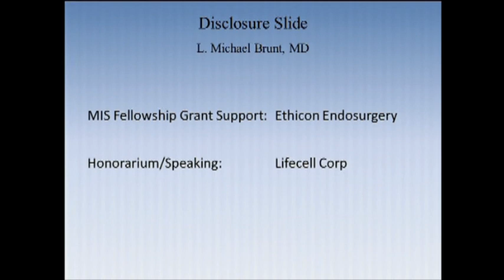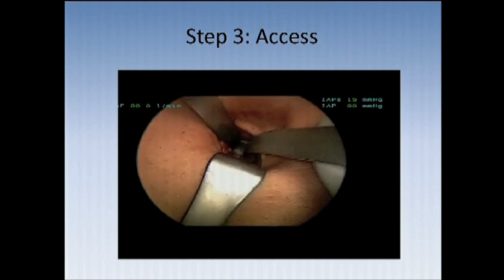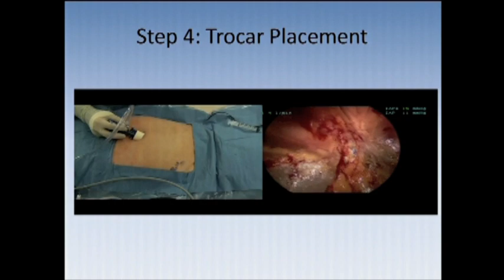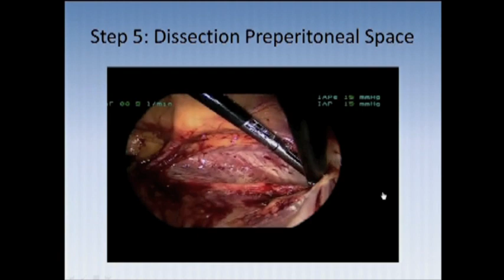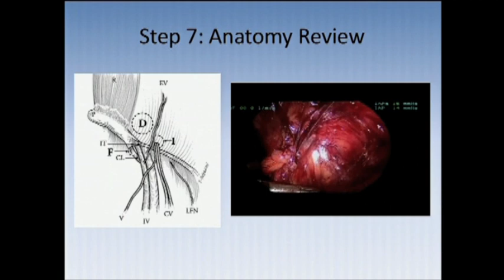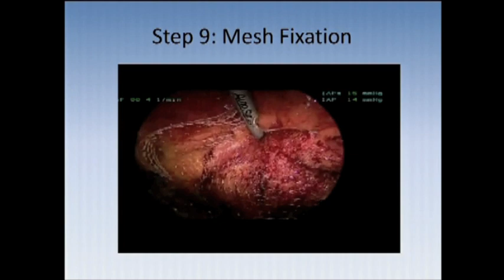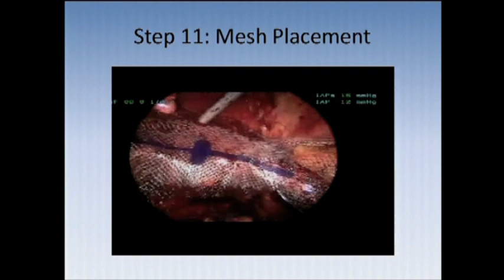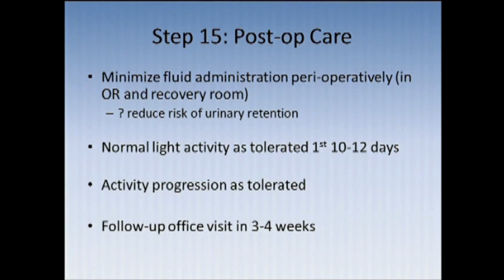SAGES Pearls Session: Laparoscopic Inguinal Hernia Repair Introduction - Technique Video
L Michael Brunt, M.D.